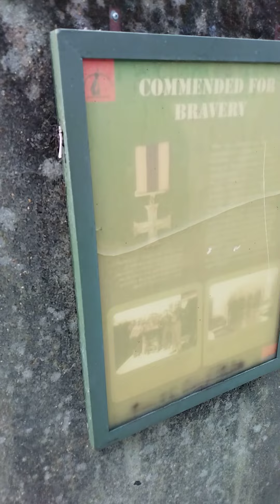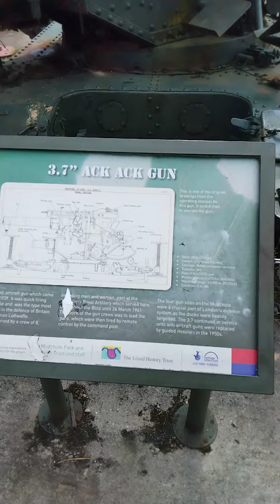Mudchute WW2 Anti-Aircraft Gun 2021